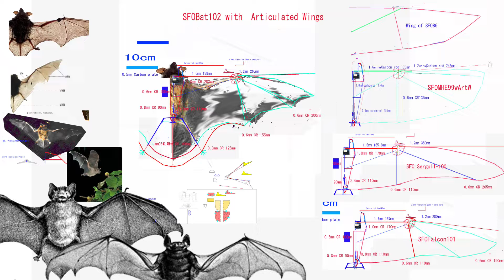サーボ駆動こうもり型羽ばたき機 曲った翼 ServoFlapOrnithopterBat102 : 14th Flight test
Flight！
It can fly.

Width 910mm
Length 360mm
Weight 32g
1cell 100mAh 3g

2.4GHz PPM Rx
Dc converter to 6.0V
Lipo 100mAh1cellLipo

1   Bilateral Servo Flap between Max high point and Max low point
3   Change center of Flapping angle Horizontal (Ch1 aileron stick) and Vertical (Ch2 elevator stick)
4   Change flapping amplitude on each Servo (Ch4 rudder stick)

6.0V      -Raw pin　1cellLipo 3.7V to 6V by step up DCconverter.

Ornithopter,羽ばたき機,鳥,ロボットバード,RC,Servo, bat, Arduino, コウモリ